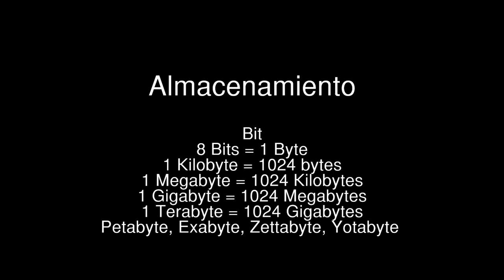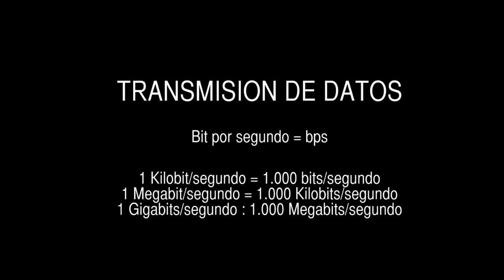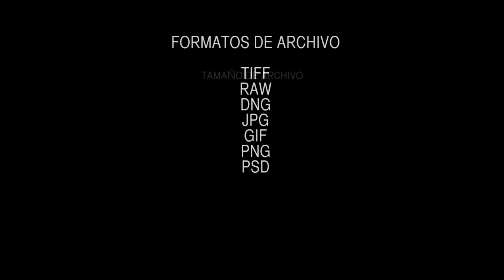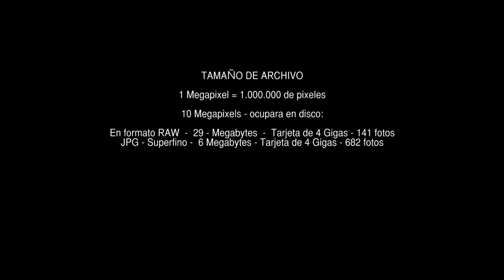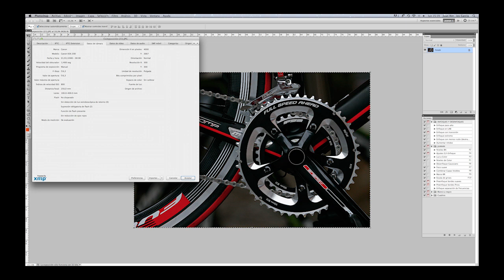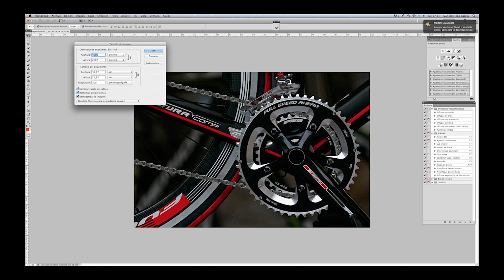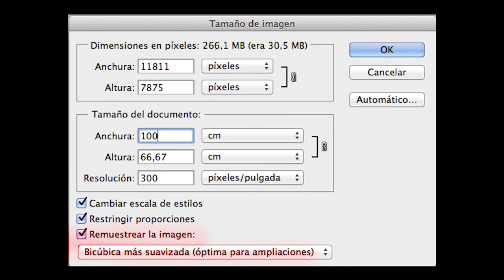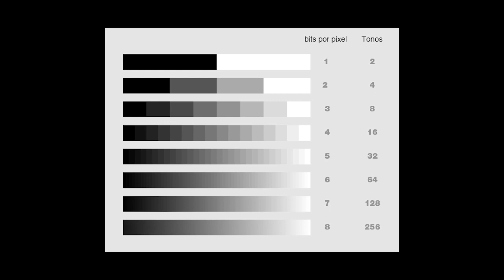07.- Formatos y Unidades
Curso de Fotografía, Formatos y Unidades